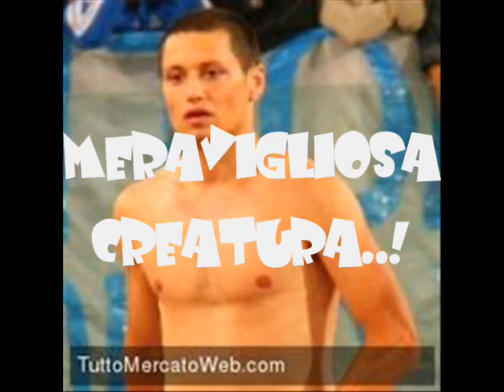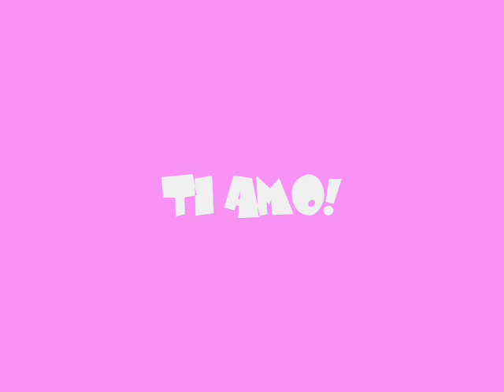MAURO_ZARATE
questo.vdeo.è.per.l'amore.della.mia.vita
MAURO.ZARATE.TI.AMO!